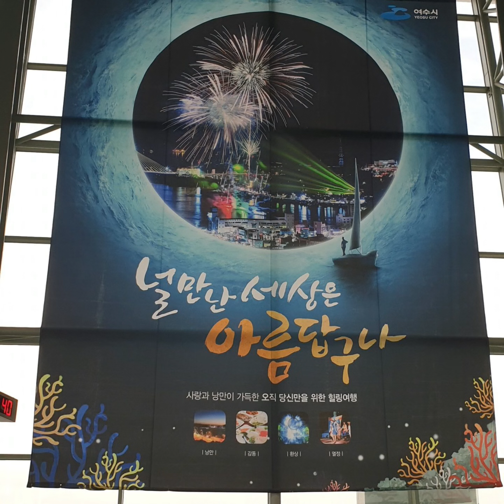20200721 화요일 아침 삼선교 한성대입구역 성북천 한강 마곡철교 건너 여수 향일암 가는 길^^